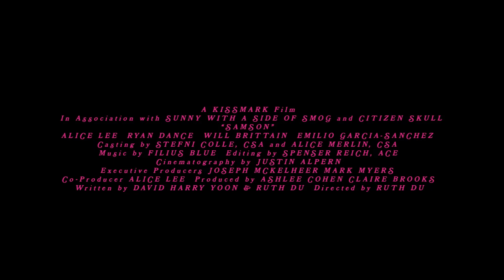SAMSON Trailer (2024) Alice Lee